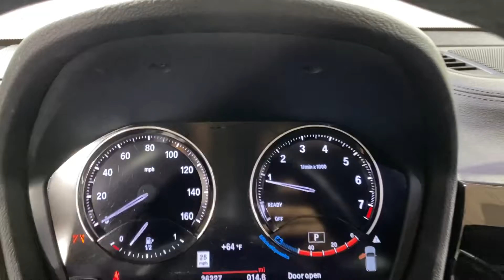2019 BMW X2 XDrive28i NAVIGATION PANORAMIC SUNROOF BACK-UP CAMERA \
N38323

21/31 City/Highway MPG